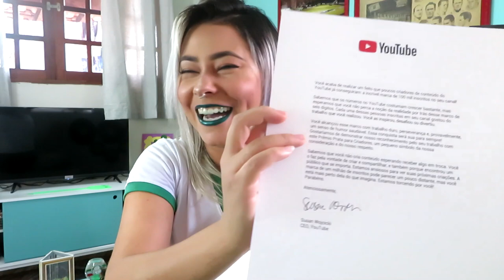CHEGOU! | O MOMENTO MAIS ESPERADO! | MUITO OBRIGADA FAMÍLIA PALESTRINA